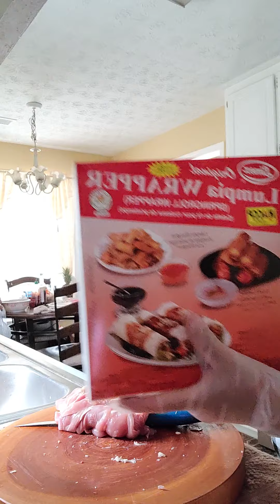February 6, 2021